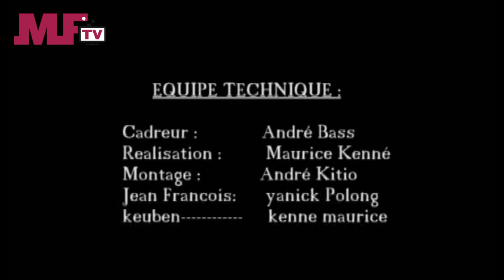MYFRICA ENTERTAINMENT - Le Reseau - Un film africain.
Ce film est réalisé dans le but de promouvoir l'utilisation et la couverture des réseaux mobiles dans les zones rurales.